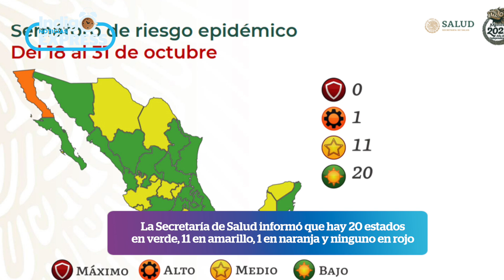Hay 20 estados en semáforo verde | INExpress con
Andrés Manuel firmó un decreto en Baja California
para regularizar los “autos chocolate”

La Secretaría de Salud informó que hay 20 estados
en verde, 11 en amarillo, 1 en naranja y ninguno en rojo

Inicia vacunación contra COVID-19 en
menores con comorbilidades

Fueron detenidas cuatro personas relacionadas
con el ataque al restaurantero Eduardo Beaven

Autoridades rusas investigan la muerte de 18
personas tras consumir alcohol adulterado

El Estadio Al Thumana considerado joya de la
arquitectura abrirá el próximo 22 de octubre

Kourtney Kardashian y Travis Barker anunciaron
su compromiso a través de su cuenta de Instagram

Halloween Kills fue la película más taquillera
este fin de semana. Obtuvo 50.4 millones de dólares